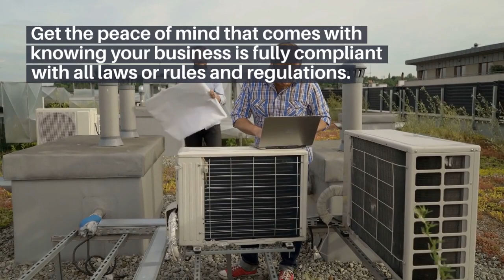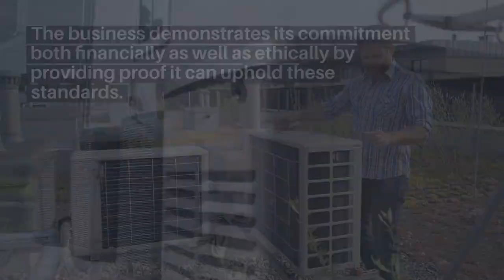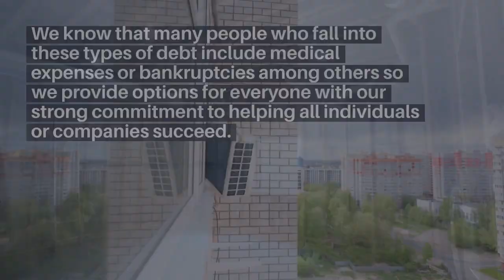City of Indianapolis, IN Heating and Cooling Contractor License $5,000 2021 Bond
A Heating and Cooling Contractor License Bond is a type of surety bond required by some states or municipalities for contractors working in the heating, ventilation, and air conditioning (HVAC) industry. It serves as a financial guarantee that the contractor will adhere to relevant regulations, codes, and fulfill contractual obligations, protecting consumers and ensuring compliance within the industry.